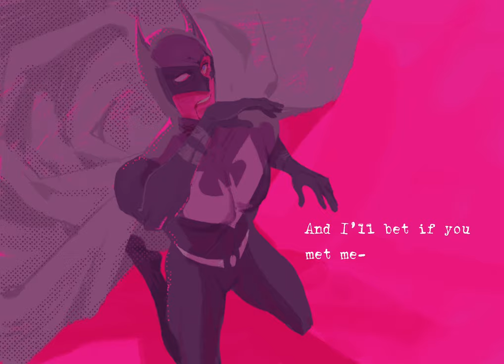superbat animatic-DIAMOND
A short animated film I made for justice lords.